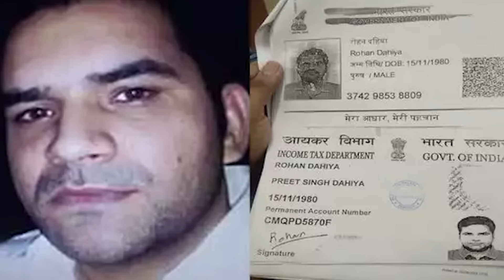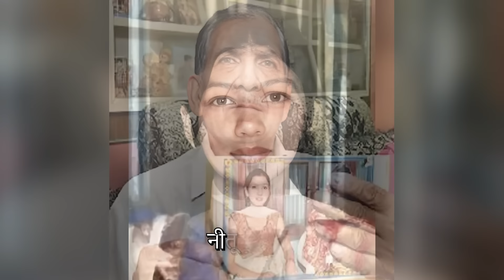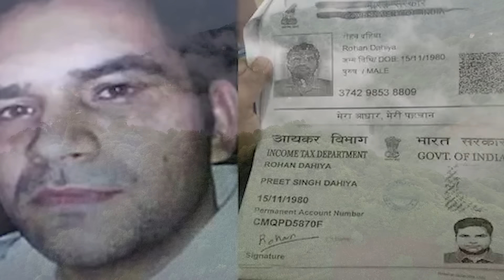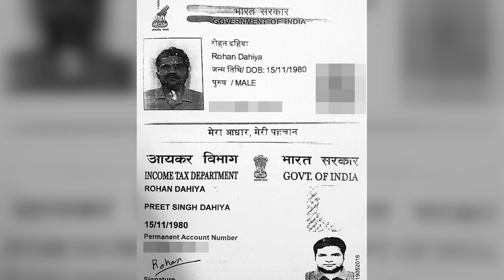Neetu Solanki Case | जब दहल गई थी पूरी दिल्ली 2011 में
This is the story of Neetu Solanki. She was an innocent software engineer who wanted to settle in Singapore. Everyone in her family thought she had started working in Singapore, until her 30-year-old soul was found in pieces at New Delhi Railway Station. How this story unfolded is a mystery that took the police 7 years to solve. Know all the details in this video.

यह नीतू सोलंकी की कहानी है। वह एक मासूम सॉफ्टवेयर इंजीनियर थी जो सिंगापुर में बसना चाहती थी। उसके परिवार में सभी को लगा कि वह सिंगापुर में काम करने लगी है, जब तक कि उसका 30 वर्षीय शरीर नई दिल्ली रेलवे स्टेशन पर टुकड़ों में नहीं मिली। यह कहानी कैसे सामने आई, यह एक रहस्य है जिसे सुलझाने में पुलिस को 7 साल लग गए। इस वीडियो में सभी details जानें।